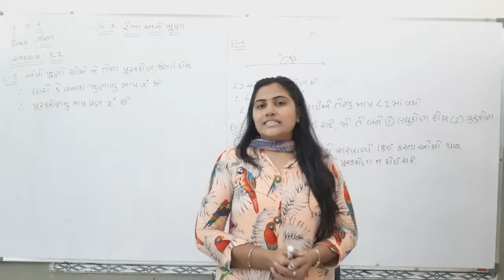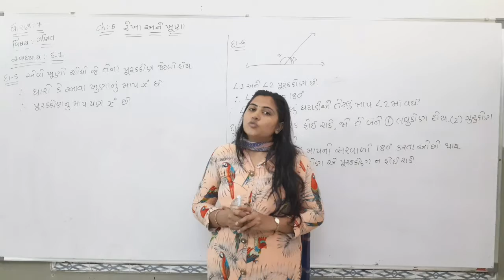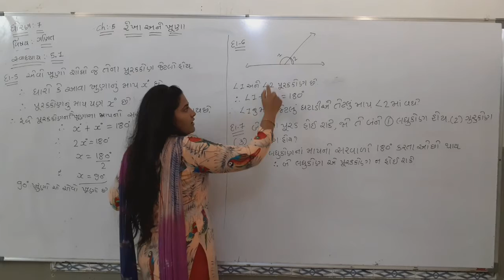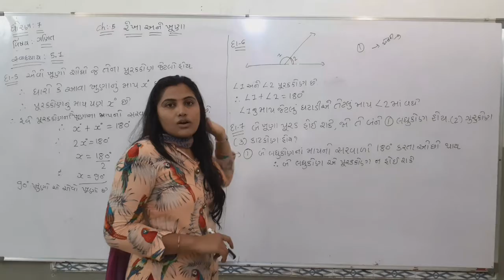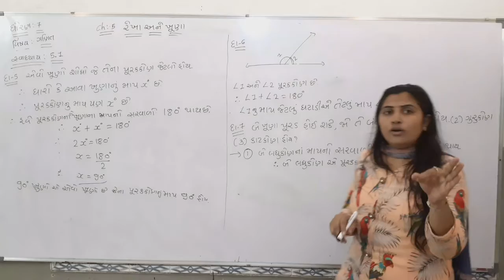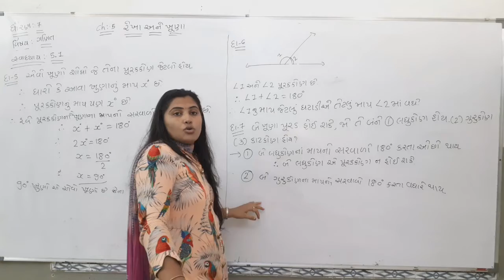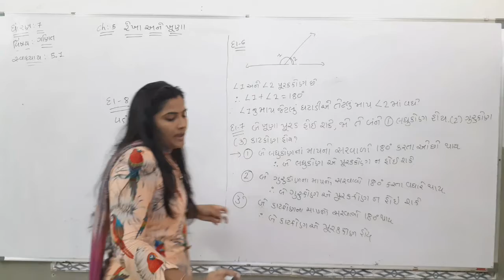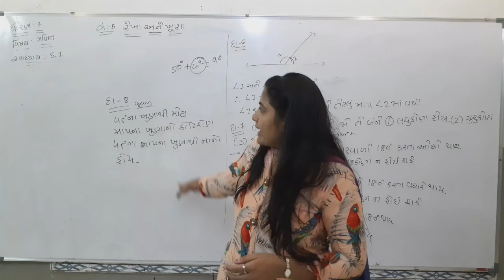STD 7 MATHS CH 5 PART 3